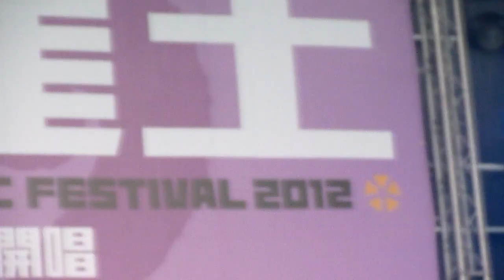Fire EX. 滅火器 - Intro｜日子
2012/03/11（Sun）【Megaport Music Festival 2012大港開唱】DAY-2 海龍王舞台@高雄駁二藝術特區

【Fire EX. 滅火器 FACEBOOK】

【Fire EX. 滅火器 INDIEVOX】
《Megaport Music Festival 2012大港開唱》